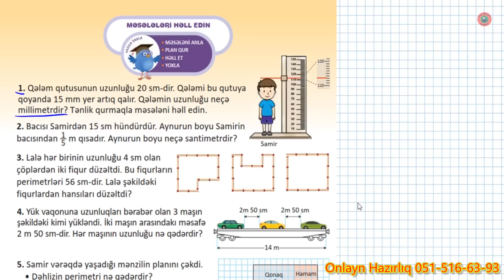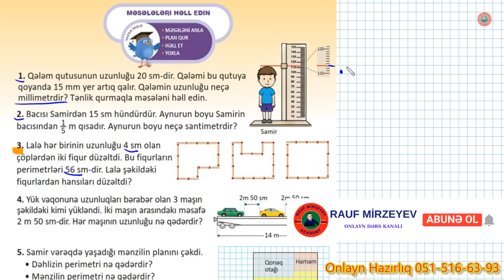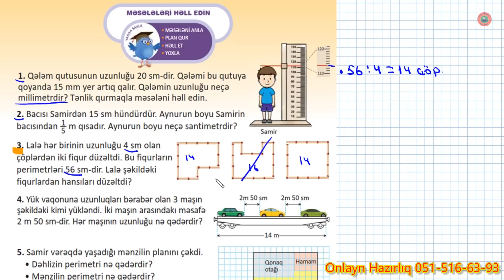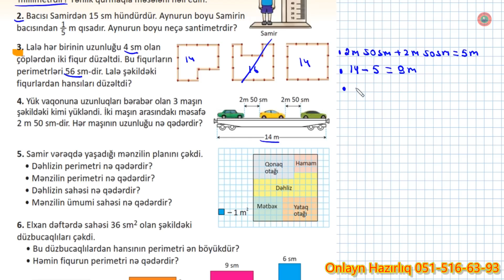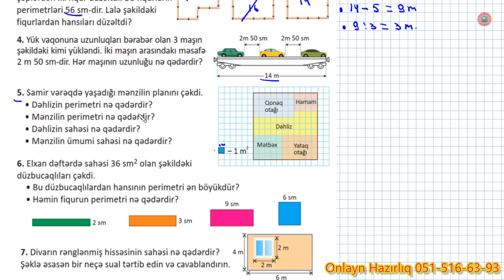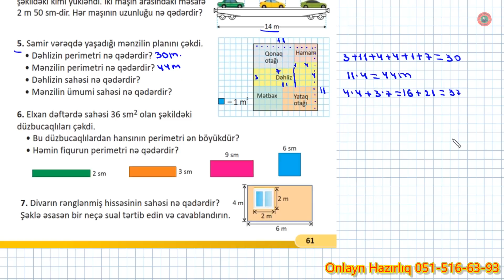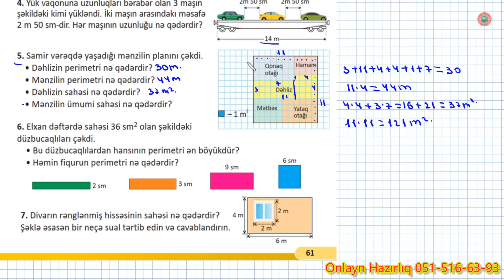Riyaziyyat 3-cü sinif səh. 61 // məsələ həlli // 2-ci hissə //